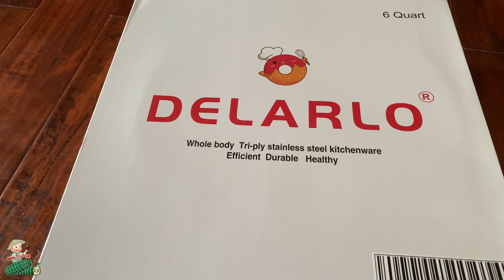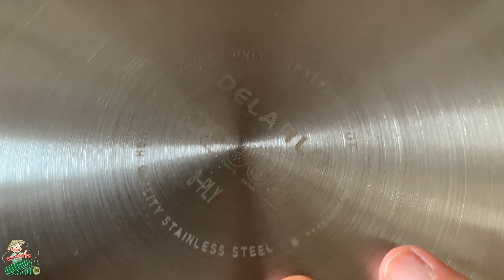DELARLO Tri-Ply Stainless Steel Saute Pan 6 Quarts Deep Frying Pan, 12 inch